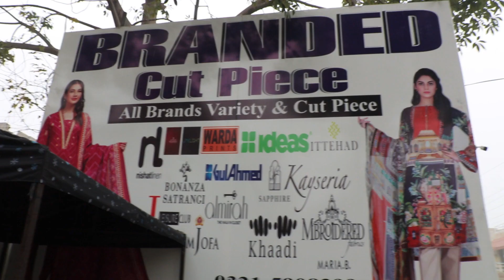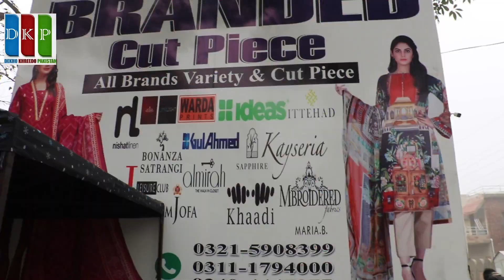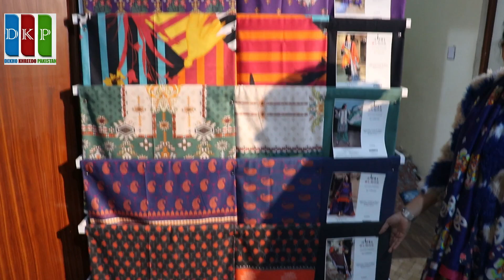Branded Cut piece|Original branded ladies suit |Up to 70% OFF on all brands |KHADDI CROSS STITCH ETC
today blog:
 today in this video we tell about branded cut piece where you buy branded suits or shirts at very low price..
branded cut piece. 179 A pak block allama iqbal town lahore.
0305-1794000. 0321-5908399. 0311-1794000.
so see video or like or share  also.
daikhokhareedo pakistan by shazia chaudhry.
# ladies branded suits at low price.
# cheapest branded suits.